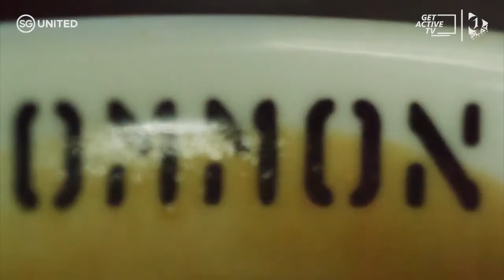Pros & Cons of Giving Back with Alvinia Seah & Isaac Kwok | Kickback with Kelly & Barbara [EP 12]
Join us as we talk about what's trending online, ways to amuse your kids at home, along with guests appearances from the health and entertainment industry while Kicking Back with Kelly & Barbara!

Segment 1: Guest Chat with Alvinia Seah [Managing Director, The GOVT Pte Ltd]

Segment 2: Guest Chat with Isaac Kwok [Co-founder of Uppercut Boxing]

Segment 3: Workout with Guests